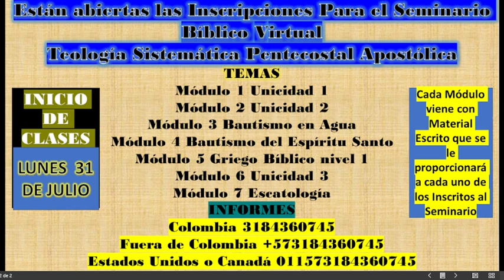LO QUE HICIERON ESTOS CRISTIANOS SE DEBERÍA PAGAR CON CARCEL - QUÉ OPINAS TÚ DE ESTE CRIMEN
PARA PEDIR TUS LIBROS O PATROCINARNOS ECONÓMICAMENTE ESCRIBENOS O LLAMANOS AL SI ESTAS EN EL EXTERIOR, SI ESTAS EN COLOMBIA 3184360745

LO QUE HICIERON ESTOS CRISTIANOS SE DEBERÍA PAGAR CON CARCEL- ES UN CRIMEN O NO LO QUE HICIERON ESTOS CRISTIANOS